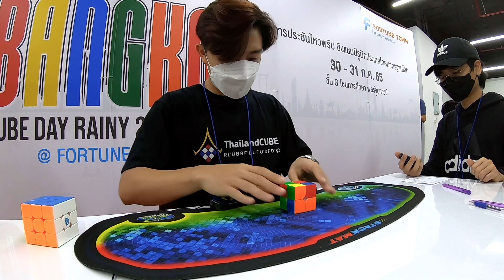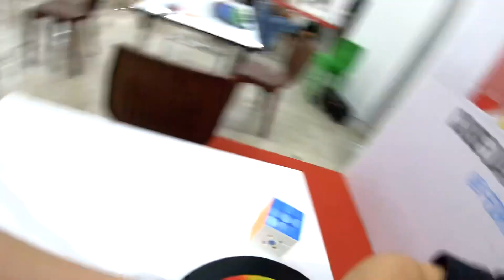3.58 Official 2x2 Average [Bangkok Cube Day Rainy 2022] | Tarmy Atis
2x2 First Round
4.14, 3.93, (5.19), 2.68, (2.35) = 3.58
Cube: Moyu RS2M 2022 Evolution